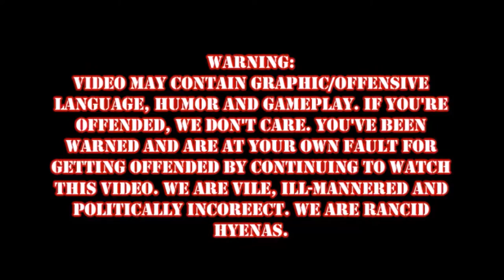DOOM Episode 5: MAXIMUM EFFORT!!!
Episode 5 of DOOM, shit gets INTENSE!!!